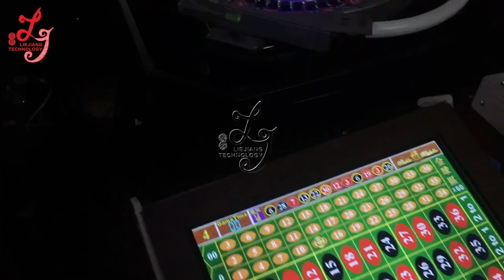NEWEST MEGA Ball Ruleta Roulette Games machines sale